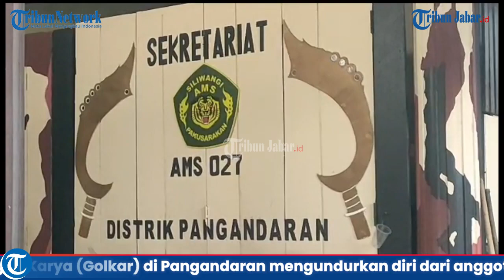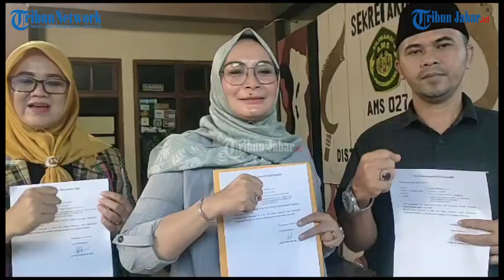Gara-gara Deklarasi Calon Presiden Ganjar Pranowo, Tiga Anggota Dewan di Pangandaran Mundur dari AMS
Artikel ini telah tayang di TribunJabar.id dengan judul Gara-gara Deklarasi Calon Presiden Ganjar Pranowo, Tiga Anggota Dewan di Pangandaran Mundur dari AMS,
Penulis: Padna | Editor: Hermawan Aksan Video Editor: Uben